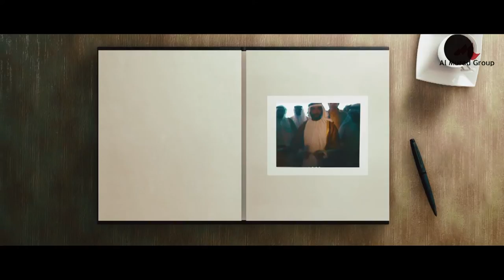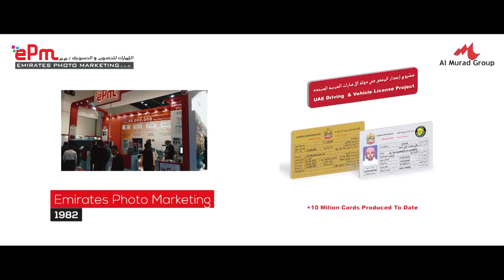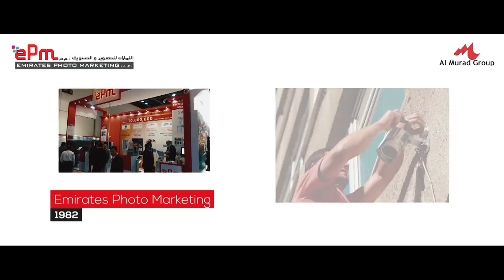Al Murad Group - Corporate Documentary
Client: Al Murad Group
Type: Corporate Documentary
Duration: 5 Minutes